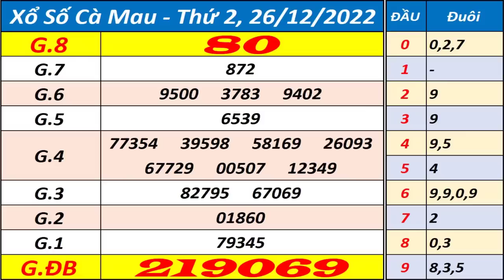Xổ số Cà Mau ngày 26 tháng 12 | XSCM - KQXSCM - SXCM - Xổ số kiến thiết Cà Mau hôm nay